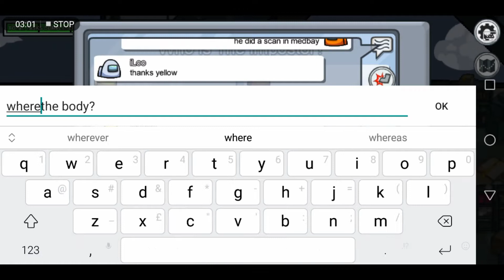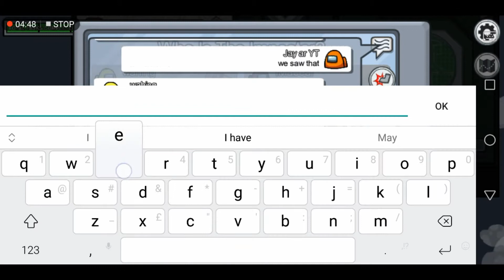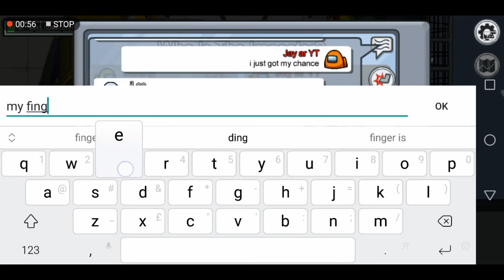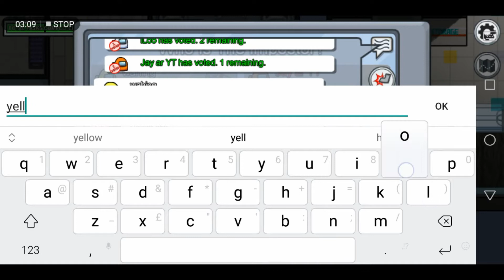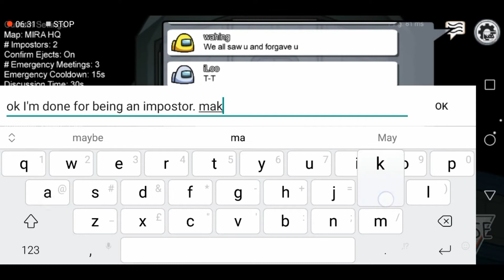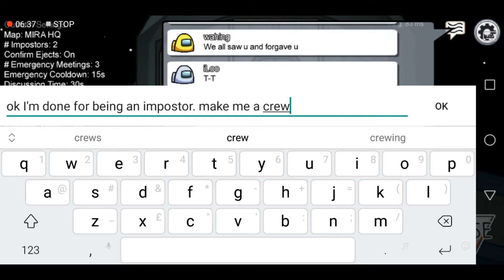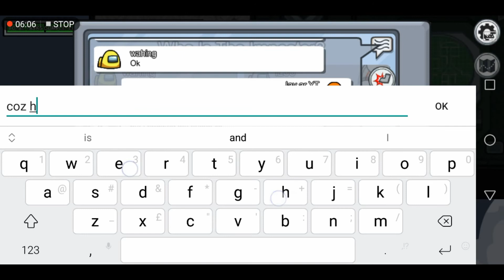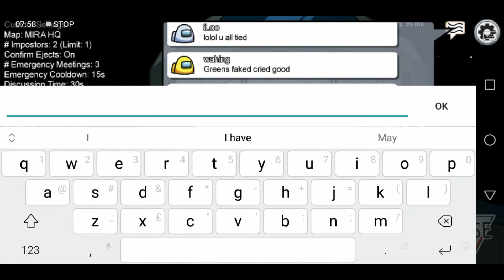THE MOST FRIENDLY AMONG US GAME | AMONG US #15 | JAY-AR